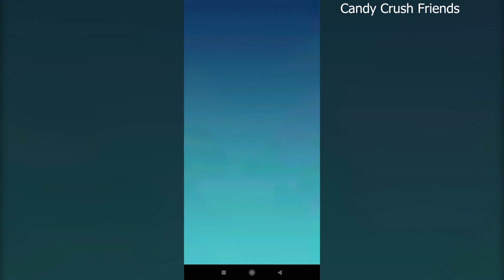Candy Crush Saga Vs Candy Crush Soda Vs Candy Crush Friends Vs Candy Crush Jelly - Android Game Play